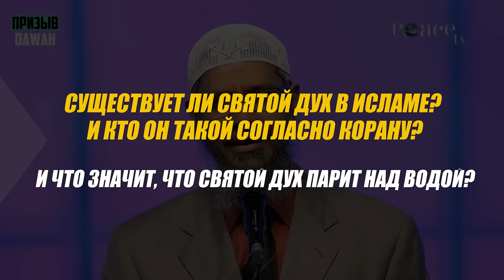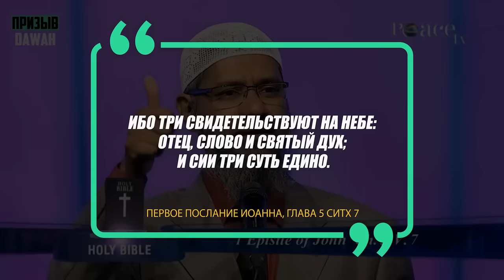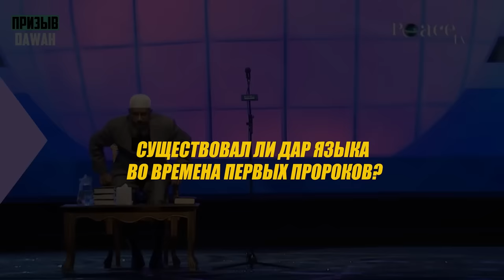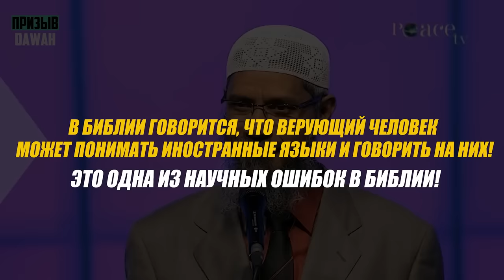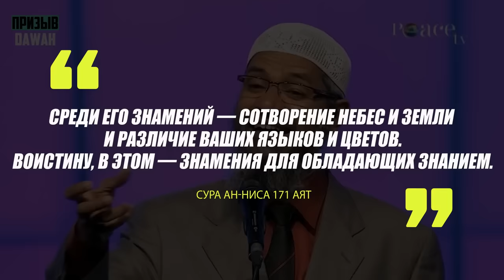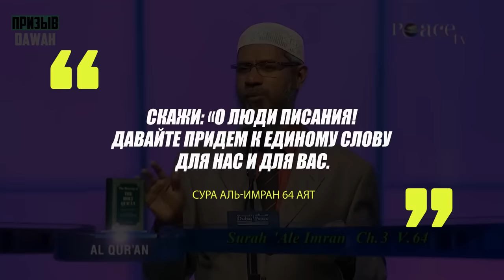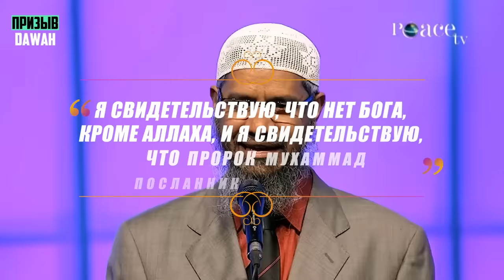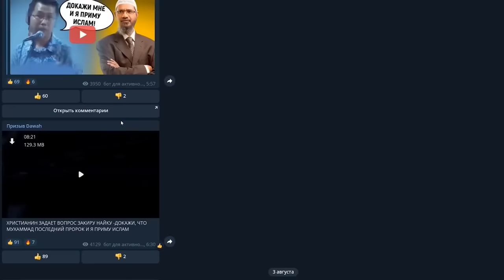ОНА ПРИНЯЛА ИСЛАМ! - ПОСЛЕ ТОГО КАК УЗНАЛА О ТОМ, КТО ТАКОЙ СВЯТОЙ ДУХ В ИСЛАМЕ - Доктор Закир Найк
Ассаламу алейкум варахматуЛлахи ва баракатух, с вами Призыв Dawah. В этом выпуске, наш брат доктор Закир Найк ответит на несколько вопросов, связанных с Исламом и Христианством. Вы узнаете, есть ли Святой Дух и Святая Троица в Исламе, и что говорит об этом Коран. Существует ли взаимодействие Святого Духа с Аллахом и кто такой Святой Дух, и почему религия запрещает принуждать кого-либо принимать Ислам и становится мусульманином, а также является ли это грехом на самом деле. Доктор Закир Найк расскажет о связи Нового Завета и Корана, о посланниках Аллаха, а также много другой интересной информации о вере в господа Бога.
В конце же христианка, а теперь уже и мусульманка примет Ислам!

00:00 Вступление
01:25 Существует ли Святой Дух в Исламе и кто Он?
05:00 Святая троица в Коране
07:15 Как Святой Дух взаимодействует с посланниками и пророками, и можно ли взывать к пророкам?
11:40 О языках в Новом Завете
14:10 Что прочитать в первую очередь, Ветхий Завет или Коран?
17:00 Момент принятия Ислама